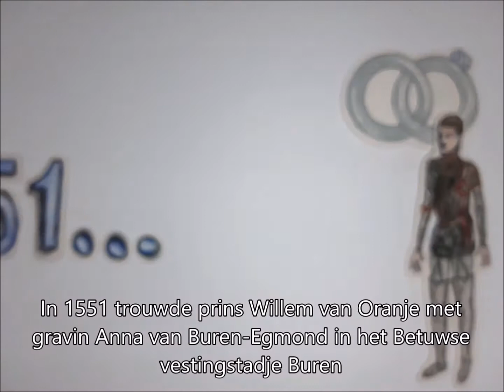STOPMOTION | Museum Buren en Oranje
Xanne en Ise Pelt, de juniorvloggers van het Erfgoedfestival 2020, gingen op bezoek bij Museum Buren en oranje en maakten een animatie over het huwelijk tussen prins Willem van Oranje en gravin Anne van Buren-Egmond.